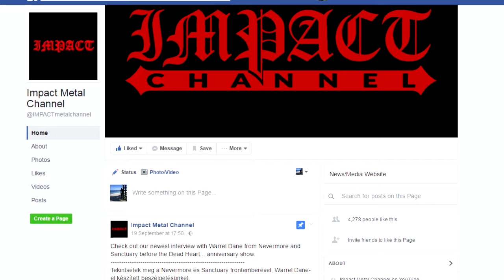Where is the second Control Denied album WMAMC? *BAD NEWS*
Steve DiGiorgio explains why we'll never see 'When Man and Machine Collide' and Death (Official) also made an announcement